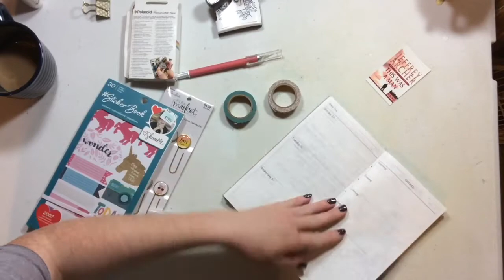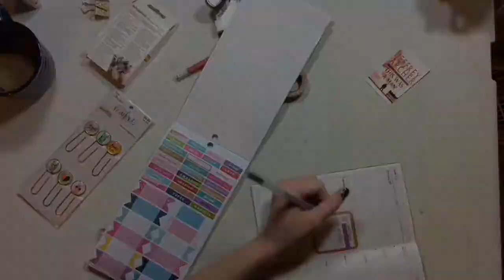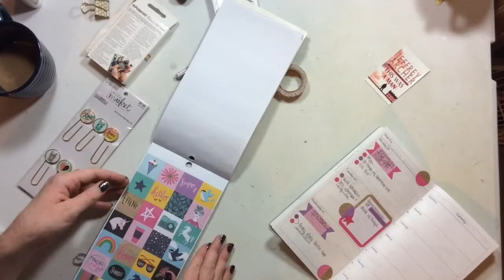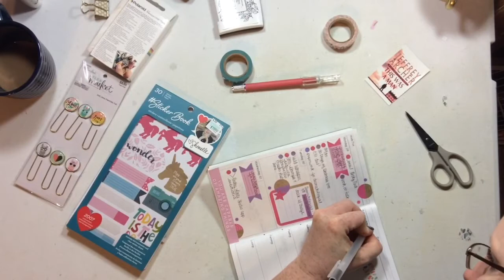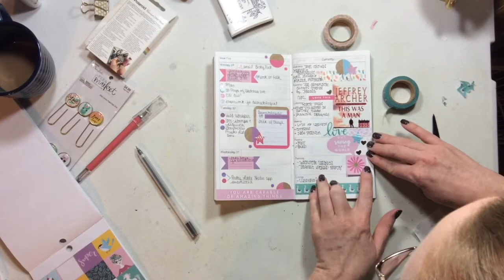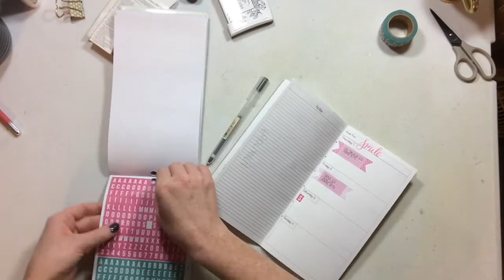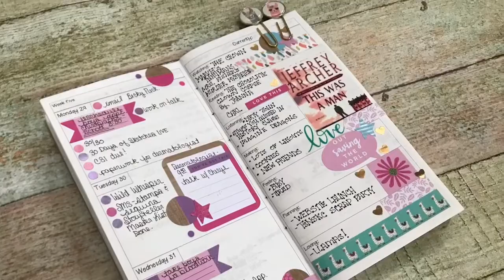Plan With Me- Jan. 29- Feb.4th ( Travelers Notebook Insert Process #22)